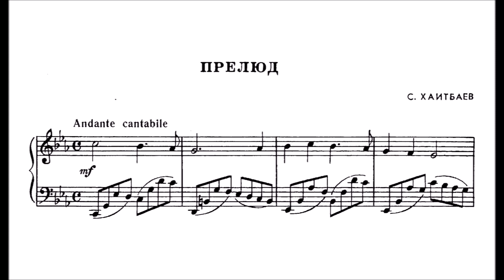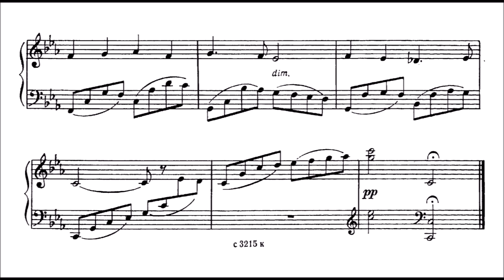S. Khaitbayev - Prelude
Very difficult to find anything about this composer.